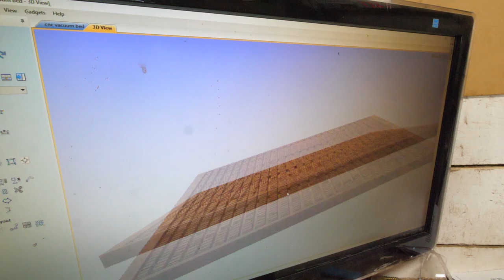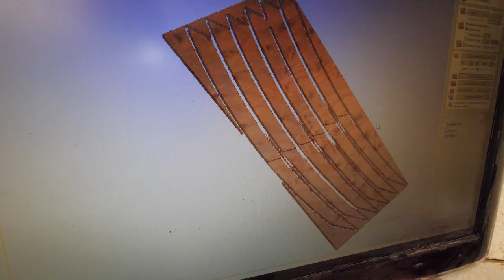DIY Vacuum Bed For An Avid CNC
We give you a step by step breakdown of how to create a vacuum bed for your CNC using MDF, 2" ABS piping and a vacuum motor.

Hope you guys learn something!!

Follow me along as I go through my day, operating Canadian Woodworks & Legacy Lumber.

Canadian Woodworks - Established in 2010 Paul Lemiski has been professionally building furniture since. We offer one of a kind furniture designed to last for generations, teaching work shops and build your own templates & instructions.

Legacy Lumber - Here at Legacy Lumber we produce beautiful furniture grade lumber using our custom built sawmill and industry leading RF Vacuum Kiln technology. Salvaging urban trees then transforming this "wood waste" into high quality wood products is our goal. Legacy Lumber clients feel great knowing they have the highest quality material to begin their own legacy.

Andy Burns